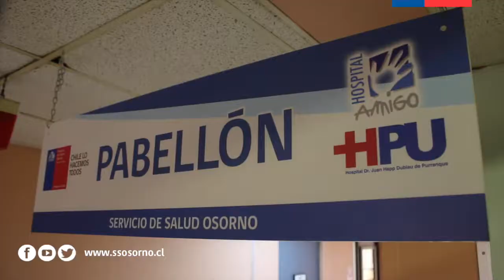Hospital de Purranque estrenó con éxito cirugías de mayor complejidad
Un verdadero hito clínico se vivió en el Hospital Dr. Juan Hepp Dubiau de la comuna de Purranque, donde el pasado lunes 22 de julio se practicaron con éxito dos cirugías nunca antes realizadas en sus pabellones, cuya iniciativa forma parte del proceso de adecuación del establecimiento como recinto de mediana complejidad.

La jornada respondió a un trabajo en red articulado por el Servicio de Salud Osorno (SSO) y que estuvo coordinado por la directora (S) del hospital, Dra. Alexandra Uherek, así como por el jefe de Cirugía del Hospital Base San José de Osorno (HBSJO), Dr. Claudio Heine. En lo específico, se trató de una intervención de fístula arteriovenosa y otra de colecistectomía laparoscópica.

El profesional a cargo de la cirugía de fístula arteriovenosa fue el Dr. José Manuel Ramirez, cirujano vascular HBSJO y jefe del equipo, y el médico a cargo de la colecistectomía laparoscópica fue el Dr. Francisco Venturelli, cirujano digestivo del HBSJO. Junto con ir potenciando el servicio clínico del recinto hospitalario, este proyecto busca ir descongestionando progresivamente el Hospital de Osorno, y así ayudar a ir superando algunas listas de espera que se puedan resolver en Purranque.

“En este Servicio de Salud solamente había hospitales de baja complejidad y el de alta, que era el Hospital Base, nosotros ahora somos el primer hospital de mediana complejidad de la provincia, y la idea es poder ayudar a descongestionar el Hospital Base que es como nuestro hermano mayor”, confirmó la Dra. Uherek.

La facultativa agregó que “es súper importante esto, porque además de ayudar a los pacientes de Purranque, podemos absorber pacientes de toda la red asistencial. La idea es continuar, este fue el paso inicial, para afiatar los equipos y la idea es continuar, que nuestros pabellones se sigan ocupando mucho”.

Por su parte, el Dr. Heine, junto con agradecer a todos los funcionarios que hicieron posible estas intervenciones,  destacó el hecho de “apoyar al Hospital de Purranque en el salto a la mediana complejidad, ya que mucha gente colaboró para que pudiéramos hacer las primeras cirugías de dos subespecialidades, que es un hito para nosotros y queremos que se replique”.